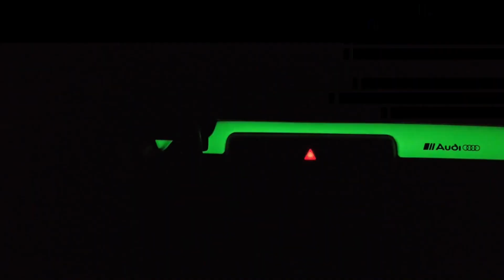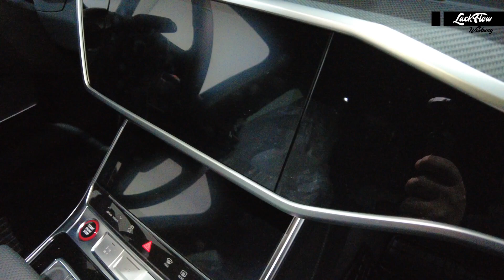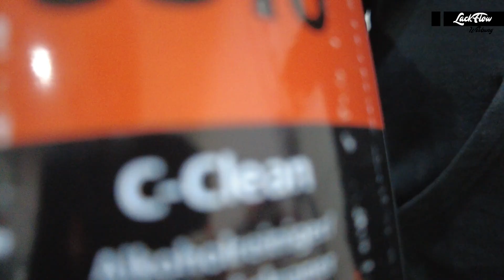Wir versiegeln den Audi S6 mit Keramikversiegelung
In diesem Video zeigen wir euch wie wir eine Keramikversiegelung an einem Audi S6 vornehmen. Worauf muss man achten und welche Vor- und Nacharbeiten sind erforderlich.